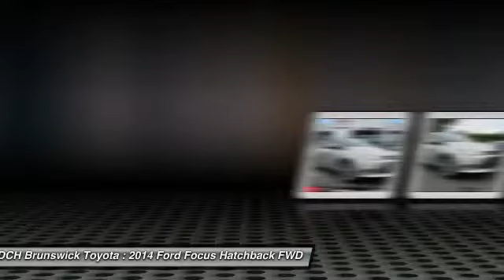2014 Ford Focus BTP5865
2014 FORD FOCUS North Brunswick, NJ
Stock# BTP5865

1504 US Route 1 North

* * * * * DCH CERTIFIED* * * * * ONE OWNER, BLUETOOTH, MP3 Player, NO ACCIDENTS on CARFAX, KEYLESS ENTRY, 37 MPG Highway, ALLOY WHEELS! VALUE PRICED, we specialize in obtaining financing for customers who have low credit scores, no credit, bad credit, recent bankruptcy and repossessions. CARFAX REPORT SHOWS 1 OWNERS and 2 SERVICE RECORDS. This vehicle comes with a 125-point Inspection and Quality Guarantee, 90-Day/Unlimited Mileage $0-Deductible Platinum Warranty, CARFAX